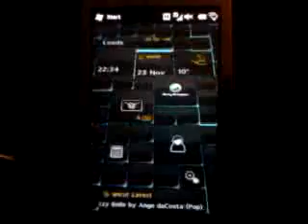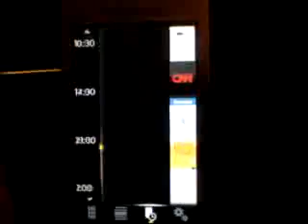X2 software on X1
Video showing parts of the software from the Xperia X2 on the X1.
Showing the Tilewave Panel, dialler/contacts, RSS, calculator, weather, task and panel manager.
Using Opera 10 beta as a browser.
ROM is Gtrab's 6.5 Barebones for Xperia.
ROM and X2 cabs from XDA Developers.
Filmed on a W900i as it was the only thing to hand with macro video!